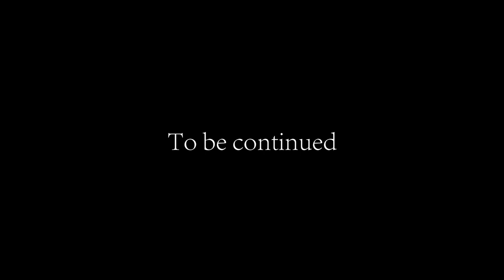Boonie Bears Movie | Fantastica -- Are We Friends? | Find the map